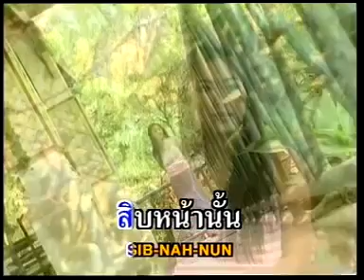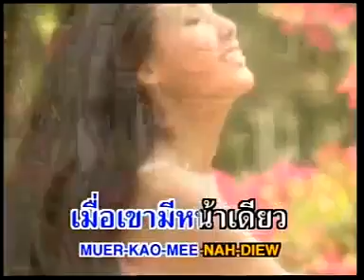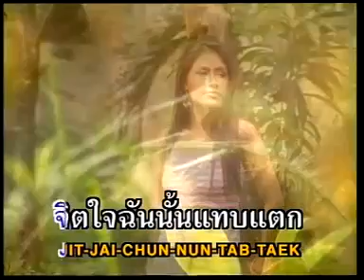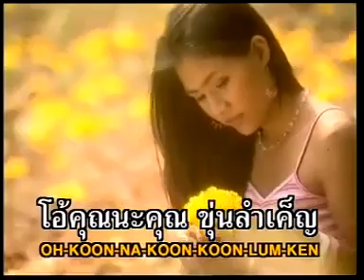เป็นไปเสียได้ - สวลี ผกาพันธุ์ [Official MV&Karaoke]